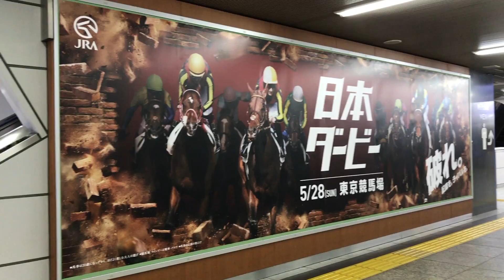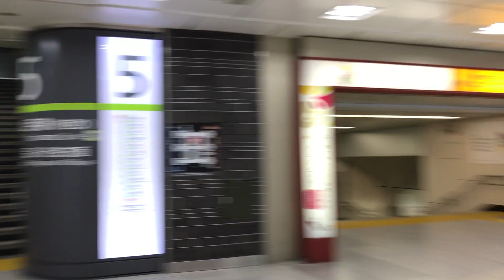Tokyo Station Billboard View（Week21,2017）東京駅の広告ビルボード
2017_0525_0457_IMG_0637東京001